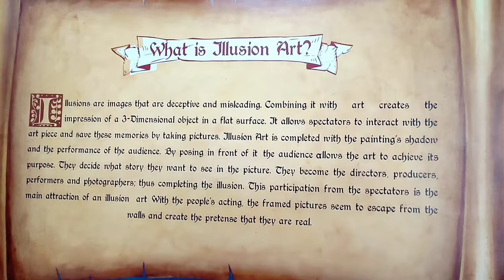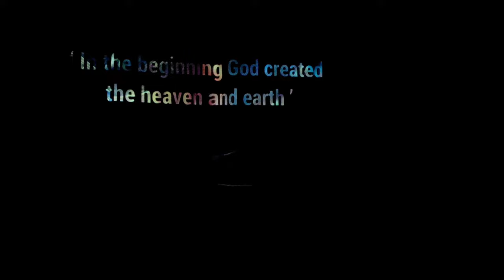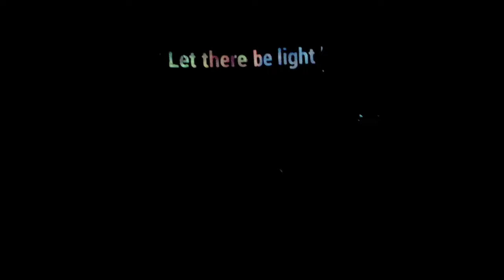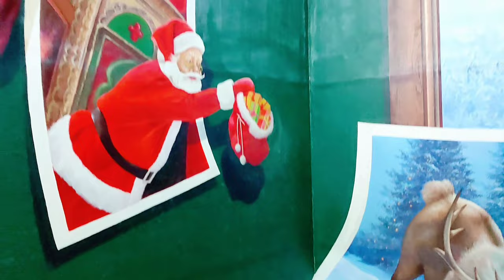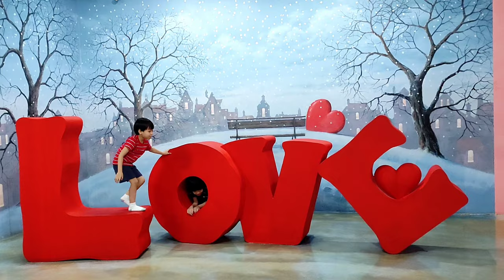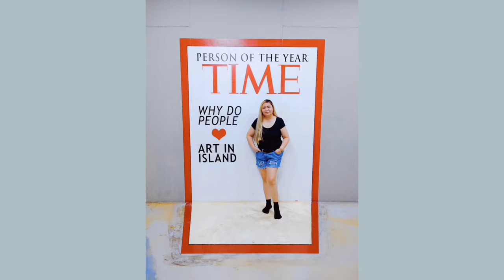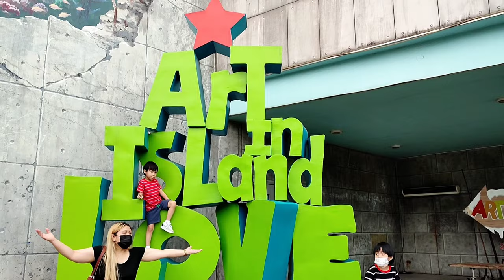Art In Island 3D Interactive Museum | Ft. Black Light Art Show | Hiwaga ng Pilipinas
MAMA LOU VLOG

Team Buquing at Art in Island. We enjoyed every masterpiece inside the gallery.  In other museums, you're not allowed to touch the paintings. But here, you are encouraged. You could be a part of the paintings.

I researched and found out also that South Korean native and Art in Island CEO, Yun Jae Kyoung said they chose to open a 3D art museum in Manila because of the Filipinos’ love affair with taking selfies and sharing them on social media. “We chose the Philippines because Pinoys like art by taking pictures,” he said.

It was a very memorable experience for us because we love arts and paintings. Our next stop, hopefully in Manila Zoo or another museum again where videos are allowed.

Open: Tuesdays to Sundays, 9.30AM to 9.30PM (also open on Mondays during holidays)

Address: 175, 15th avenue, Brgy. Soccoro, Cubao, Quezon City

Ticket: P500 per adult, P400 student, free for children below 3 feet

HIWAGA: Additional P200 if you want to see displays of black light art

The first 3D art museum in the Philippines located in Cubao, Quezon City. It was founded by Yun Jae Kyoung together with a team of 18 Korean master painters who were specially flown in for the project. They all worked together and created the paintings in the museum.

The museum had over 200 masterpieces including work reproductions of master painters, prehistoric animals, Egyptian ruins, and other historic and biblical arts. These arts give the illusion of depth when viewed from a certain angle and is designed to serve as a backdrop for photo opportunities. -philippines travel

3d Museum in Philippines
3d Museum in Philippines
3d Museum in Philippines
Art In Island 3D Interactive Museum
MAMA LOU VLOG
MAMA LOU VLOG
3d Paintings
Biggest 3d Museum in Asia
Black magical lights
magical lights
fairy lights